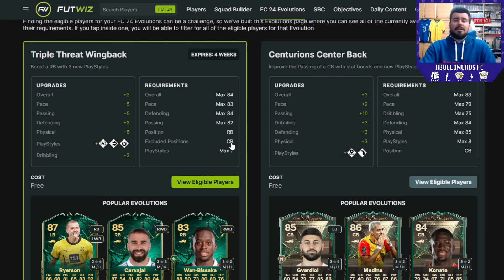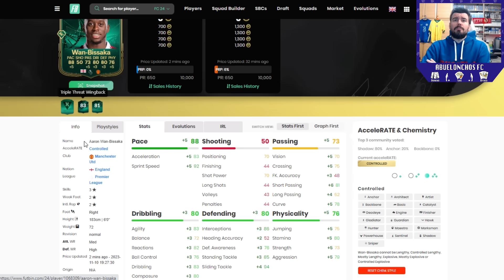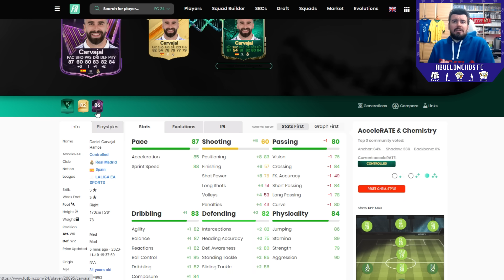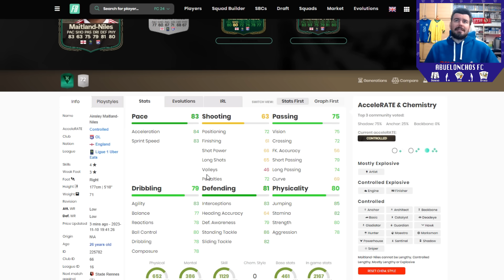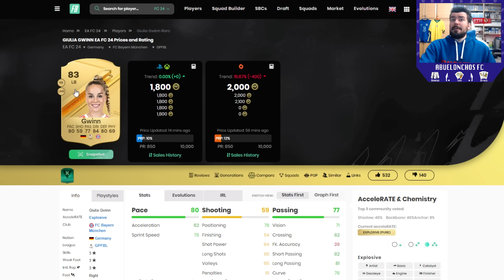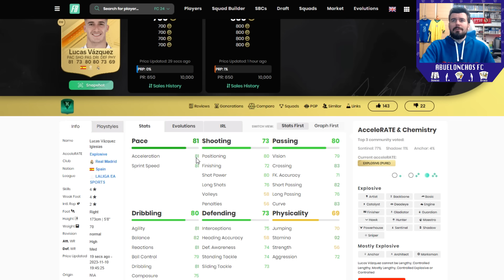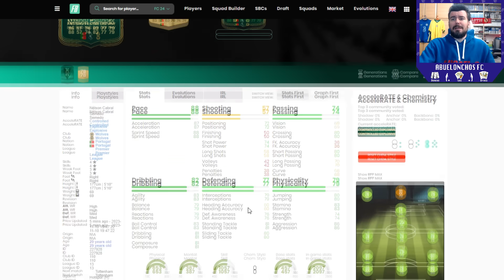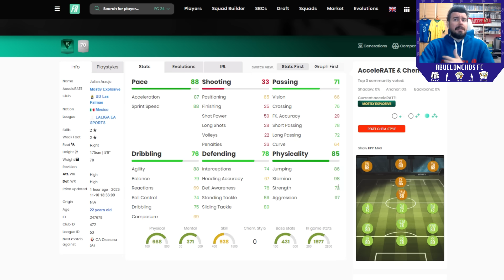LAS MEJORES OPCIONES de la NUEVA EVO "CARRILERO TRIPLE THREAT" en EAFC 24 🔥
Echamos un vistazo a las opciones más interesantes de la nueva Evolución de LD Carrilero Triple Amenaza para EA FC 24, tanto cartas meta como recomendaciones de la comunidad.